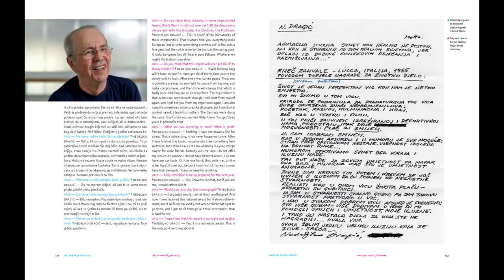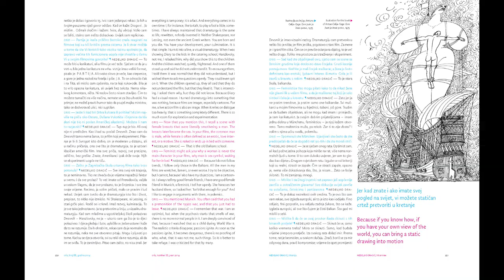[Interview] NEDELJKO DRAGIĆ | Čovjek i linija / The Man and the Line (HR/ENG) (Oris, no. 88)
An interview with Nedeljko Dragić by Željko Luketić for Oris magazine. or permalink